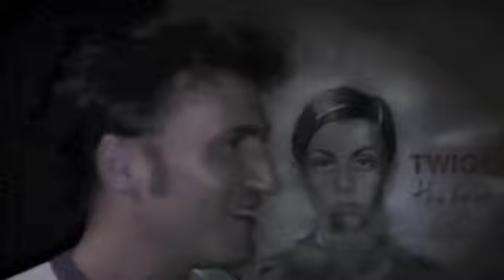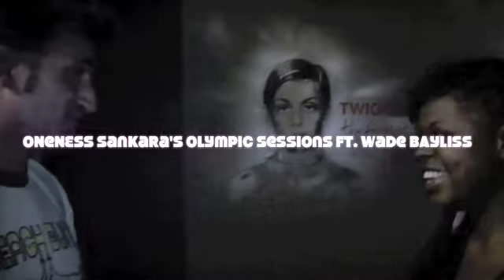OneNess Sankara's Olympic Session's E15 ft. Wade Bayliss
*I pledge to perform 16gigs in 16days (1 for each day of the Olympics). Sound bonkers well there's more!

**In addition to this I will shoot and upload 16 episodes of OneNess Sankara's Olympic Sessions an online series which will include Olympic (ish) coverage, performances and exclusive unseen footage from some of London's finest artists and musicians...

***AND there's more! For the duration of the Olympics and Paralympics I will make available a special song that I wrote and recorded in line with the Olympic theme. To be honest it is mostly inspired by the Paralympics as for me those athletes are the real stars. I feel that we can learn so much from the journey's of these powerful athletes. I have personally learnt lesson's in faith, courage, persistence, commitment and much more! So I put those lessons in a song and viola I give you 'Meet Me @ The Top' from my forthcoming album.